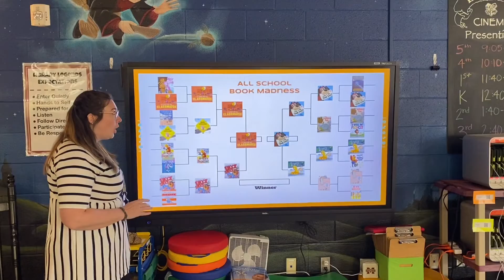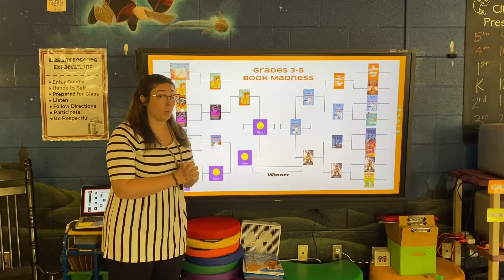Bison Broadcast 4/9/2021